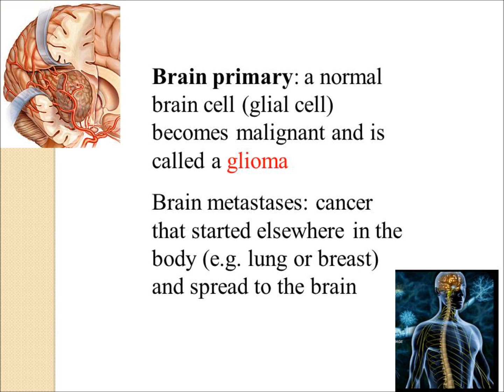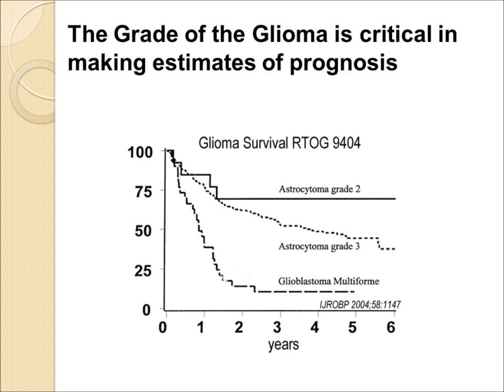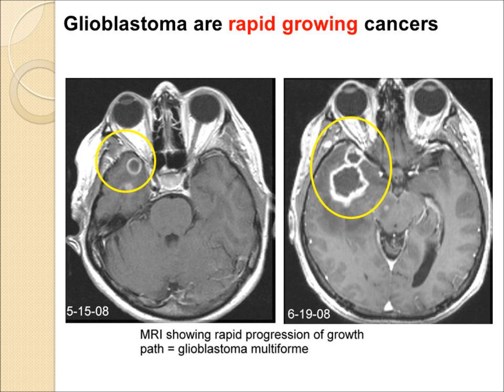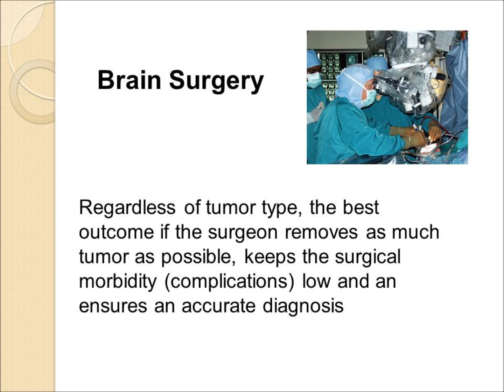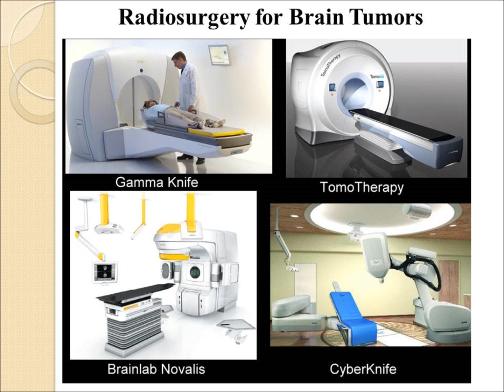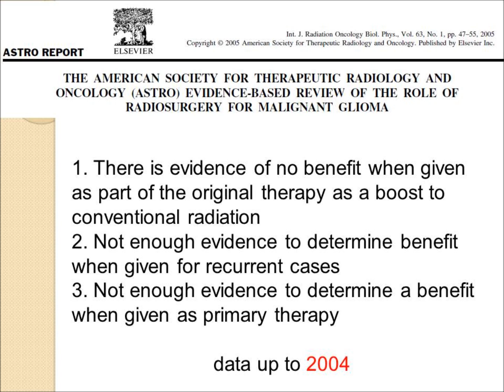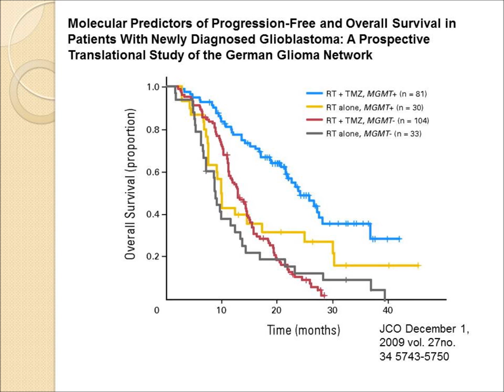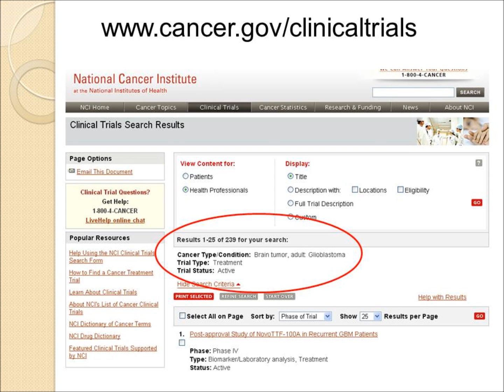Glioma Video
Treating Malignant Glioma